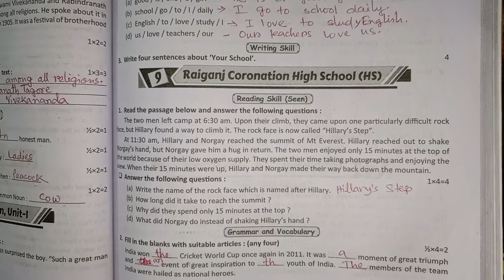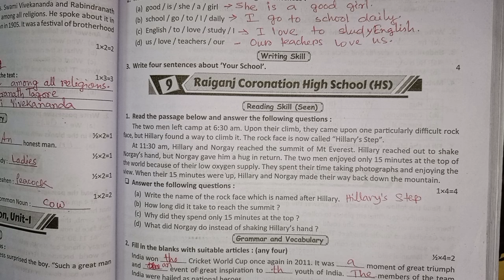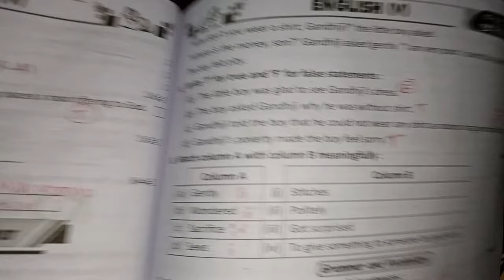RAY & MARTIN QUESTION BANK 2024 English Class 5 Raiganj Coronation High School (HS)